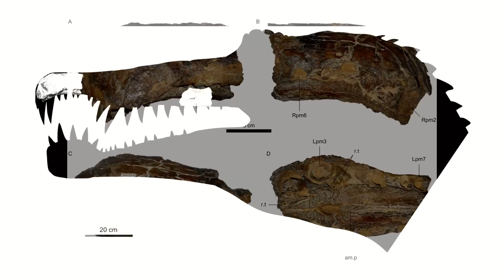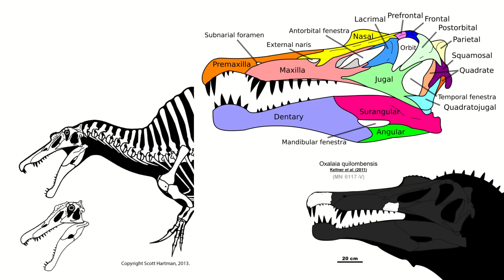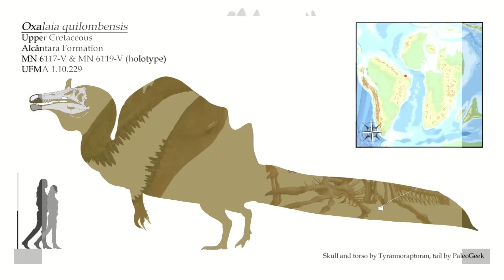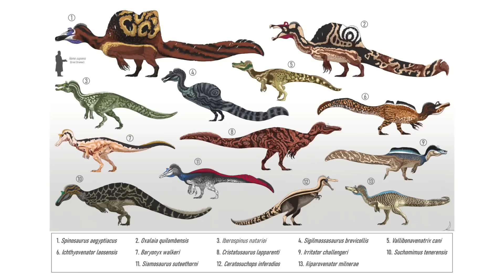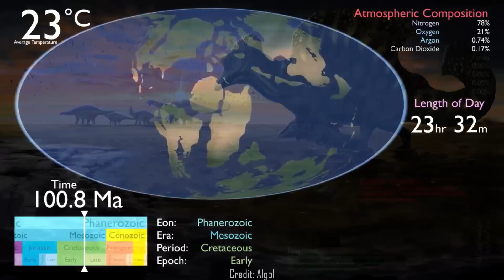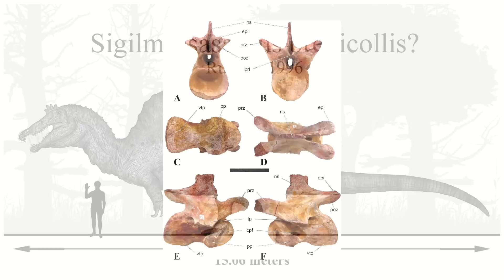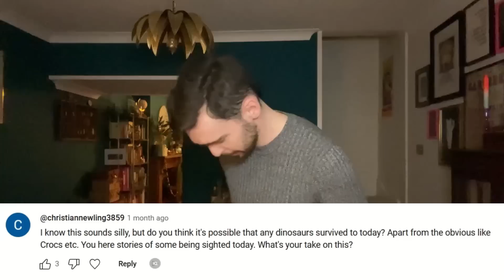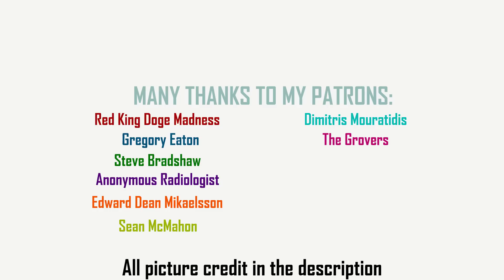The Dinosaur You See Is NOT Spinosaurus....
Spinosaurus gets all the attention, but there were others around the world that were just as strange and impressive. This is Oxalaia...

PLEASE NOTE: Not all of the pictures you see are of Oxalaia, purely because pictures of Oxalaia are harder to come by and it’s simply assumed to be so similar to Spinosaurus that reconstructions really don’t look all too different. Thanks!

Chapters:
0:00 Intro
0:38 Discovery
1:13 Description
4:02 Lifestyle
6:29 Environment
7:45 Spinosaurus, Oxalaia & Sigilmassasaurus
9:05 Q&A